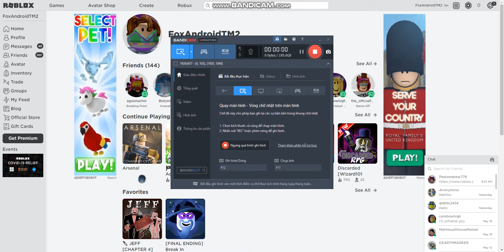My first Vid!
Hello everyone, im a new YT Hope you guys enjoy!